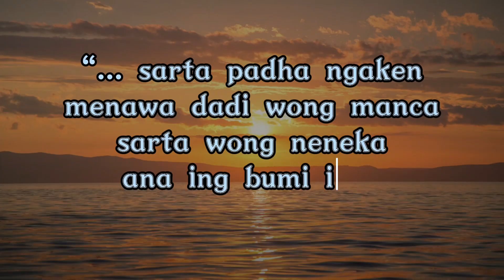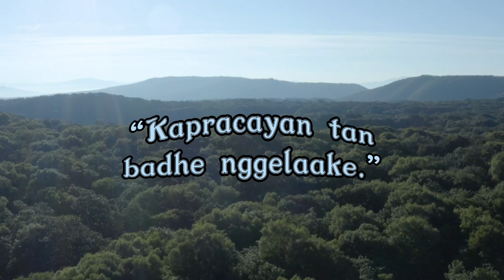Gegondelan Ing Pracaya 💥 Pancaran Air Hidup 💥 Selasa, 27 Februari 2024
Gegondelan Ing Pracaya
Pancaran Air Hidup 27 Februari 2024
Renungan Harian
 27 February 2024

Waosan: Ibrani 11 : 1 – 3; 13 – 19 | Pamuji: KPJ. 398
Nats: “… sarta padha ngaken menawa dadi wong manca sarta wong neneka ana ing bumi iki.” (Ayat 13)

Wonten salah satunggaling sadherek ingkang nembe operasi kanker. Operasi punika mboten saged tuntas. Senaosa mekaten sadherek punika tetap saos sokur dhumateng Gusti. Piyambakipun nggadahi pemanggih: iman punika sanes prekawis ingkang dipun angen-angen lan dipun gayuh miturut kakiyatanipun manungsa, ananging iman punika gegayutan kalayan pangrimatan saha pitulunganipun Gusti, ingkang kedah kababar miturut margi saha karsanipun Gusti Allah piyambak. Pramila nalika lelampahan operasi kanker punika mboten saged tuntas, sadherek punika mboten dumawah wonten ing raos kuciwa ingkang lebet.

Juru tulis serat Ibrani nedhahaken dhumateng kita sedaya kados pundi para tokoh iman punika nglampahi gesang ingkang saestu gegondelan ing pracaya. Juru tulis serat Ibrani punika nggambaraken gesangipun para pitados punika sami kados dene tiyang neneka ing ndonya punika. Para pitados sampun salin kawarganipun, sanes warga ndonya ananging minangka tiyang neneka ingkang ngambara ing satengah-tengahing ndonya punika, awit pangajeng-ajeng tiyang ngambara punika sageda enggal-enggal wangsul ing nagari asalipun, inggih punika Swarga mulya ingkang kaprasetyakaken dening Gusti Allah piyambak. Para pitados ingkang dados tuladhan iman punika dereng tamtu nampi punapa ingkang sampun kaprasetyaaken dening Allah nalika ing donya punika, ananging sedaya punika mboten ndadosaken gela kuciwaning manah para pitados. Para pitados punika tansah nggadhahi raos kangen ingkang ageng tumraping tanah wutah-rah ingkang kacawisaken lan kaprasetyakaken dening Allah.

Wonten ing mangsa Pra-Paskah punika kita kaajak nggegilut bilih saestu lelampahan kita wonten ing ndonya punika kadosdene tiyang neneka ingkang ngambara. Saestu kita mboten badhe rumaos gela lan kuciwa ing kapitadosan kita. Bilih kita taksih ngraosaken gela lan kuciwa awit saking salir prihatin ingkang kita tempuh, kita prelu niti priksa dhiri kita. Punapa ingkang kita gondeli punika pracaya dhumateng prasetyanipun Sang Kristus, punapa gondelan tumrap pepengenan lan pengajeng-ajeng kamanungsan kita? Mugi kita tansah gegondelan ing pracaya tumraping prasetyanipun Gusti. Amin. [TP].

“Kapracayan tan badhe nggelaake.”